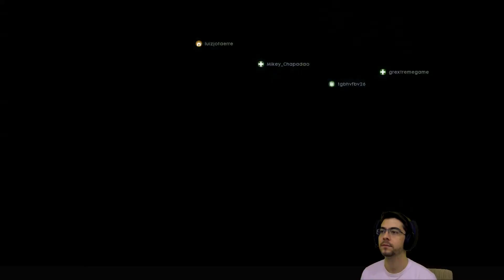Battlefield 1 Multiplayer - Conquest #13 - Argonne Forest - Facecam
Argonne Forest
Conquest
Multiplayer Gameplay
Facecam